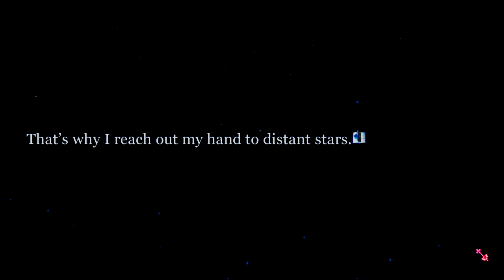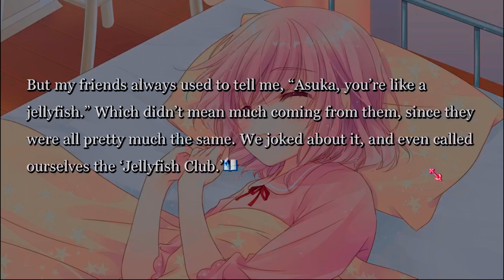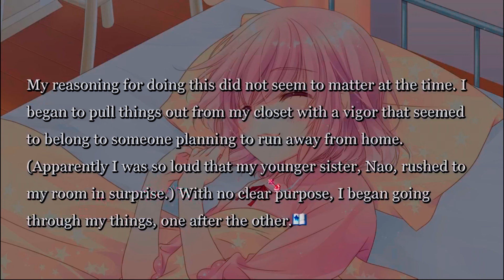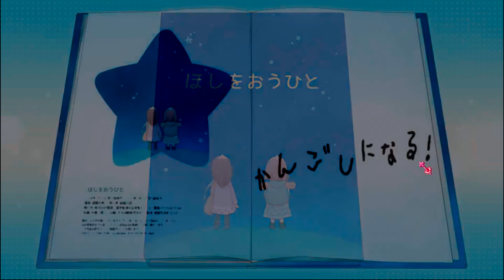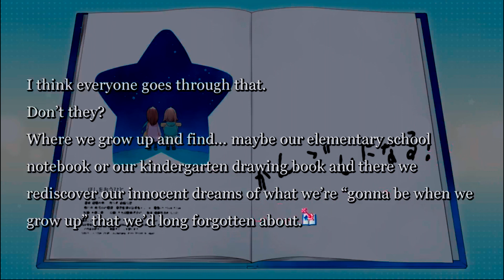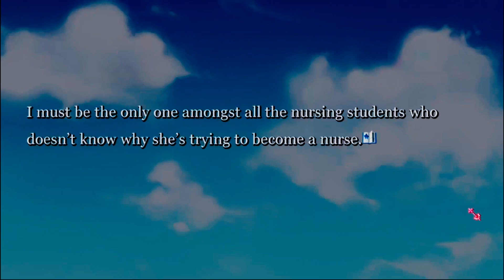Nurse Love Addiction | Well HELLOOO nurse~!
aka how NOT to de-stress from Flowers.
Ooooh I can feel future-me's regret already.
[Part 1]

Much love to my current patrons:
Frosty, Joseph P., Lion-sensei, Robert S., evilcub